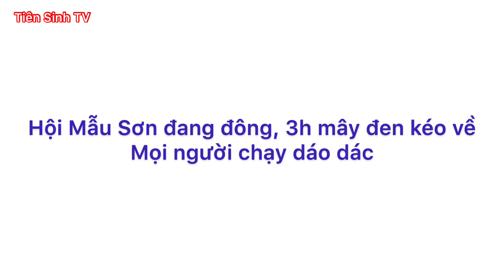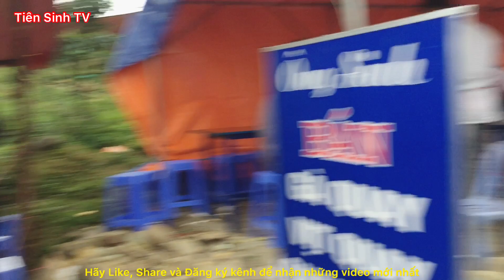Hội Mẫu Sơn 3h chiều mây đen kéo đến mọi người chạy dáo dác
Ngày Hội Du lịch Mẫu Sơn 2020 đựơc tổ chức vào ngày 4/7 thu hút đông đảo nhân dân quanh vùng đến tham dự, giao lưu và hát sli hò đối đáp giao duyên.
Xin mời các bạn cùng đi chơi hội, ngắm cảnh đẹp Mẫu  Sơn, thưởng thức đặc sản trên núi, ăn thịt lợn quay, uống rượu Mẫu Sơn và nghe các cặp trai gái Nùng trẻ đẹp, hát sli hay nhé.